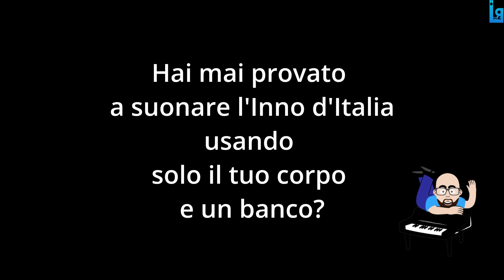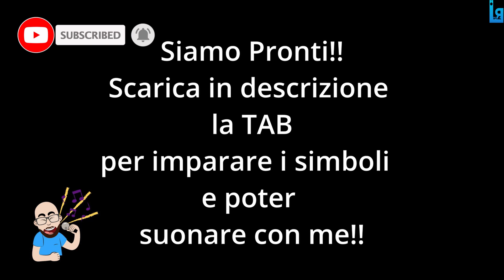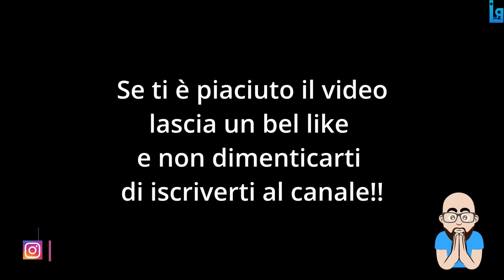[L.M.R.] -"Inno d'Italia"-Body percussion edition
Tutorial per lo studio base della body percussion
commentate se avete bisogno di chiarimenti o solamente se vi piace questa tipologia di tutorial

00:00 Intro
00:27 legenda
01:19 Inno d'Italia
03:23 Raccomandazioni